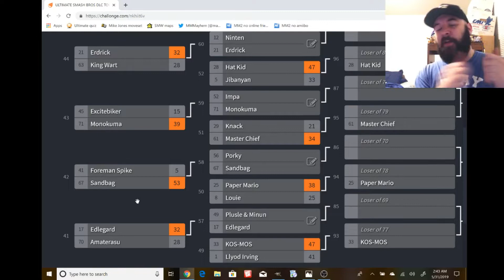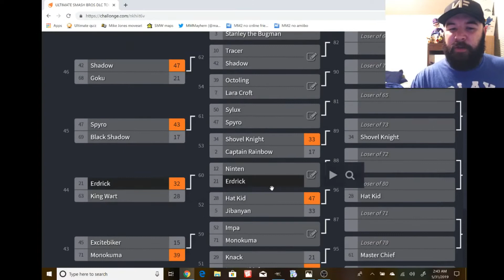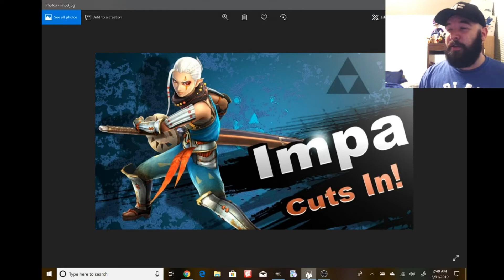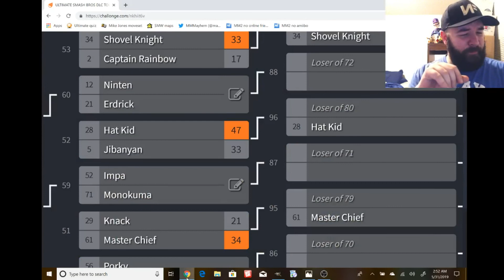Ultimate Smash Bros DLC tournament EP.59 (Impa vs Monokuma)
Legend of zelda facing Danganrompa.